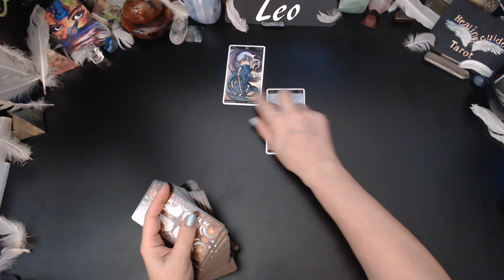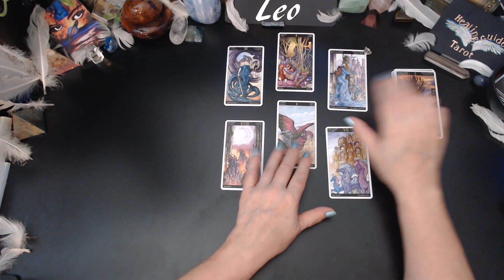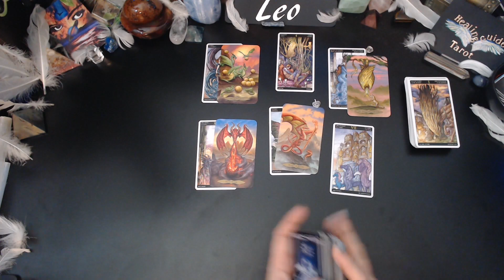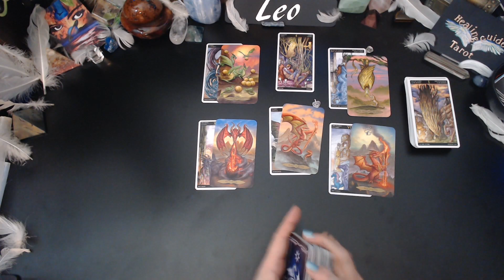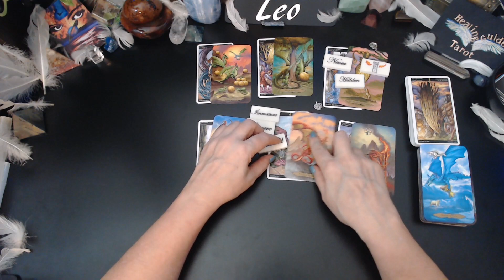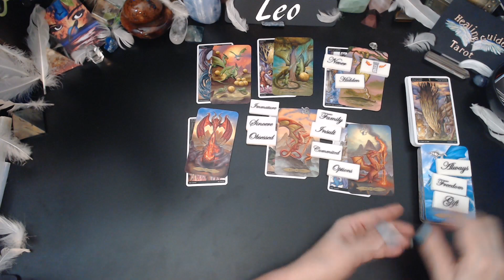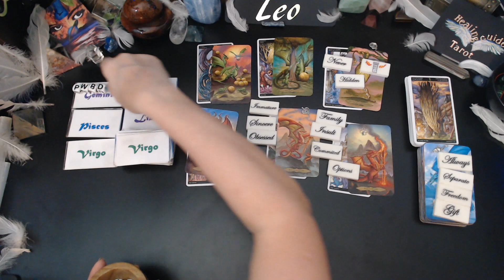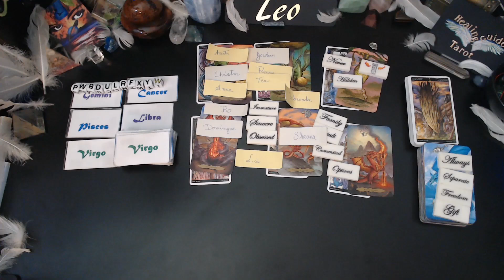Leo 🐉YOU'RE VERY PASSIONATE ABOUT YOUR WORK & YOU HAVE MANY ADMIRERS TRYING TO GET YOUR ATTENTION!